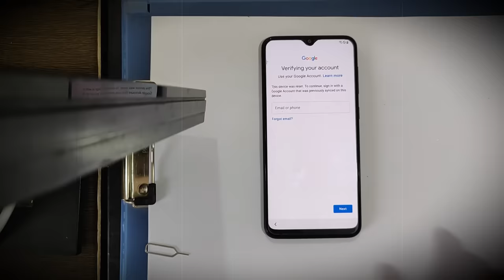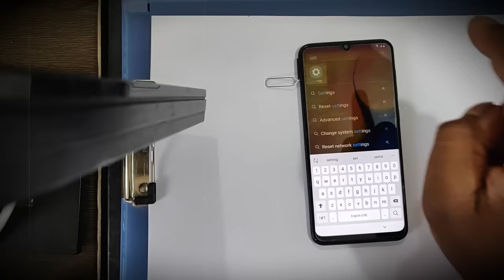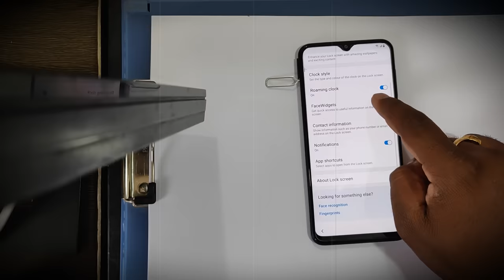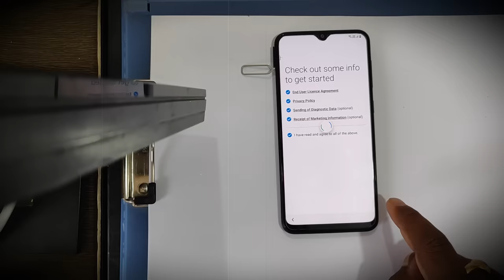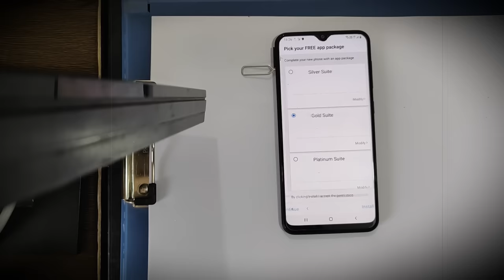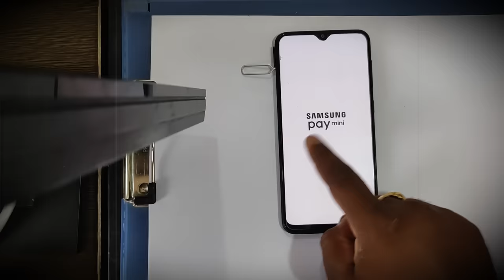All Samsung Bypass Google Account November 2019 👍just 5 minutes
In this video tutorial I will show you how to delete/remove factory reset protection FRP on All SAMSUNG NOVEMBER 2019 WITHOUT PC - NO SIM DAMAGE | NO HushSMS | NO TALKBACK - NO COMBINATION. ALL WITHOUT PC (Android  9.0 ). Use this method, if you get the message:"This device was reset. To continue, sign in with a Google Account that was previously synced on this device." . . .

TYou can also Tenorshare 4uKey for Android to bypass Vivo Google Account Android.
Try Tenorshare 4uKey for Android to easily bypass Samsung FRP.

This method is 100% free
All new SAMSUNG 2019 models are supported with this video tutorial

Samsung Galaxy A9 Pro FRP/Google Lock Bypass Android 9.0
Samsung Galaxy J4 Core FRP/Google Lock Bypass Android 9.0
Samsung Galaxy J4 Plus FRP/Google Lock Bypass Android 9.0
Samsung Galaxy J6 FRP/Google Lock Bypass Android 9.0
Samsung Galaxy J6 Plus FRP/Google Lock Bypass Android 9.0
Samsung Galaxy S7 FRP/Google Lock Bypass Android 9.0
Samsung Galaxy S7 Edge FRP/Google Lock Bypass Android 9.0
Samsung Galaxy S7 Active FRP/Google Lock Bypass Android 9.0
Samsung Galaxy S8 FRP/Google Lock Bypass Android 9.0
Samsung Galaxy S8 Plus FRP/Google Lock Bypass Android 9.0
Samsung Galaxy S8 Active FRP/Google Lock Bypass Android 9.0
Samsung Galaxy S9 FRP/Google Lock Bypass Android 9.0
Samsung Galaxy S9 Plus FRP/Google Lock Bypass Android 9.0
Samsung Galaxy S10 FRP/Google Lock Bypass Android 9.0
Samsung Galaxy S10e FRP/Google Lock Bypass Android 9.0
Samsung Galaxy S10 Plus FRP/Google Lock Bypass Android 9.0